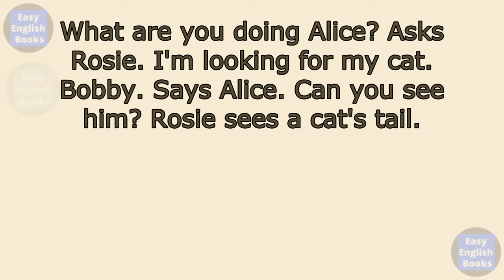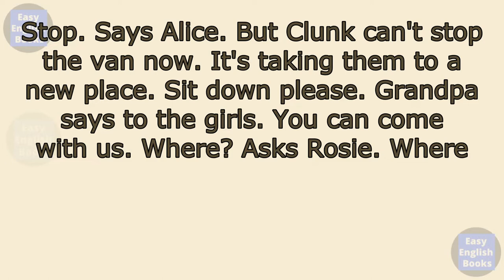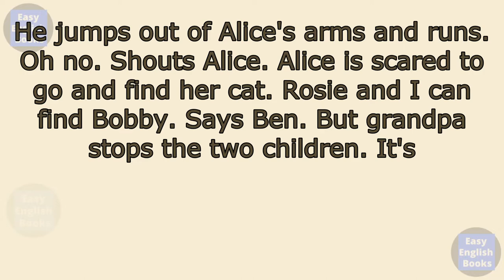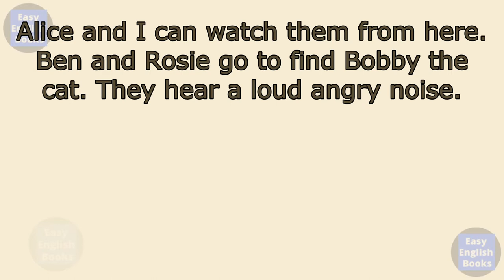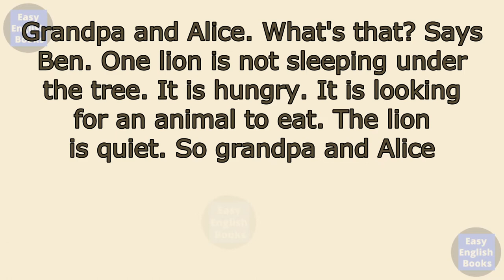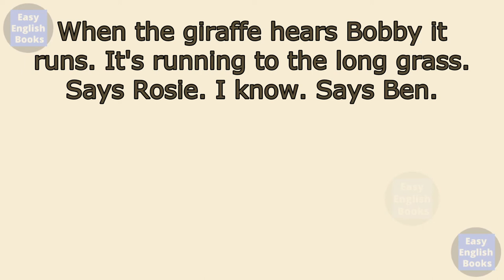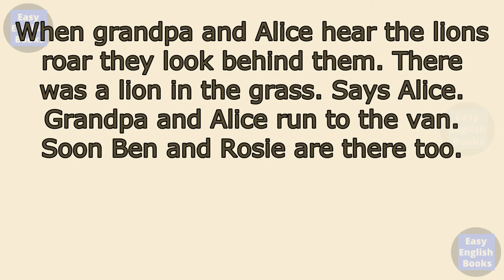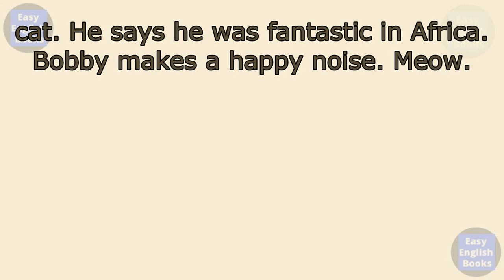Learn English Through Story ★Level 0 - Learn English with Audio Story.